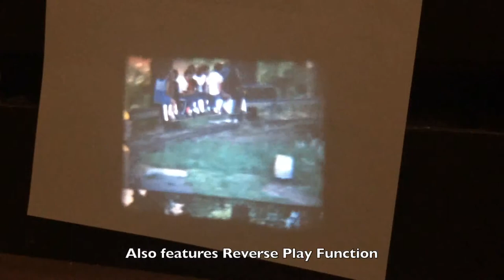Vintage Chinon 2000GL Dual Gauge Silent Cine Film Projector For sale on Ebay UK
This item is now sold but you can view my other items

Short Video Demonstration For the benefit of Any interested Buyers, Video Shows the Actual Projector i am selling on ebay UK.
Great Working order, Dual Gauge - Super & Standard 8mm, plays and rewinds very nice as Shown, Only Notable issue is that the take up Spool is warped and needs replacing - the film catches the sides so could end up damaging your films - there is an Old Family movie included (shown in demo) if you don't want the film then the reel would make an ideal replacement take up spool, Comes complete with Box, Operation manual & power cable as shown